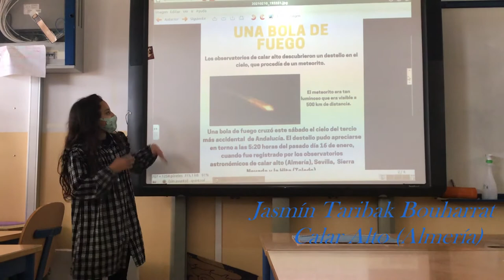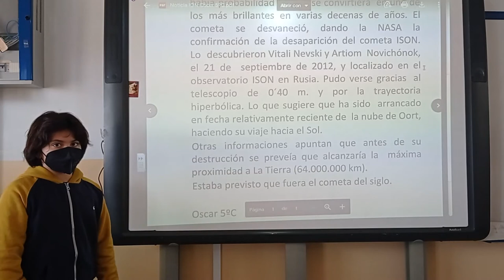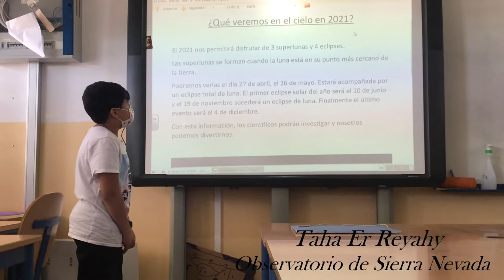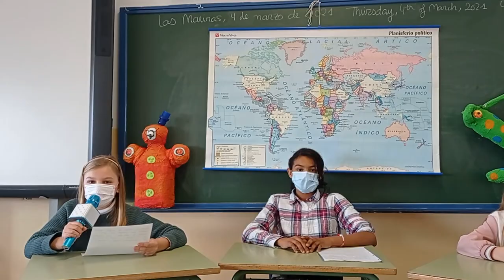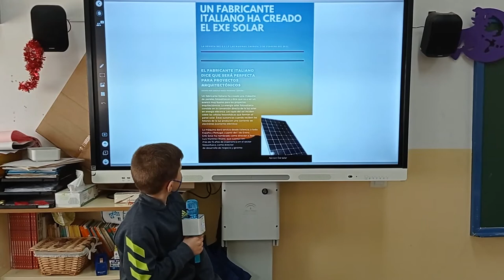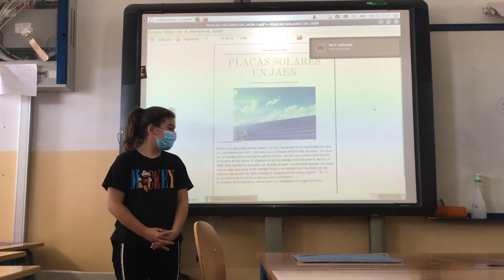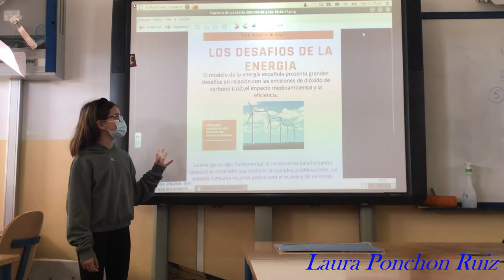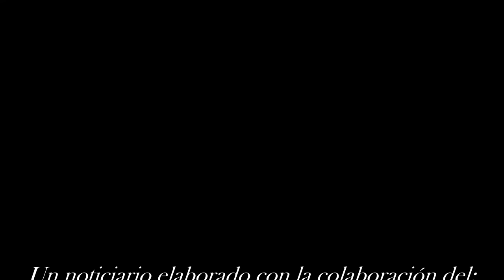Noticiario Las Marinas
Noticiario Energético - Astronómico realizado por alumnado de 5º del CEIP Las Marinas de Roquetas de Mar. Curso 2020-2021